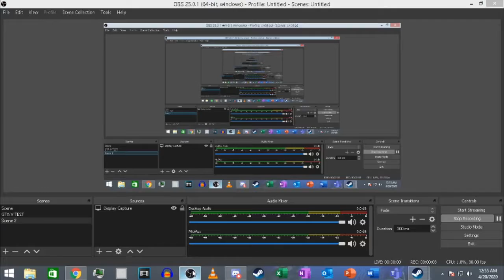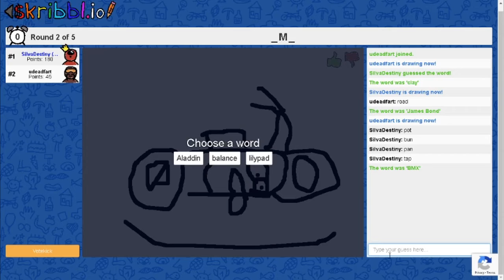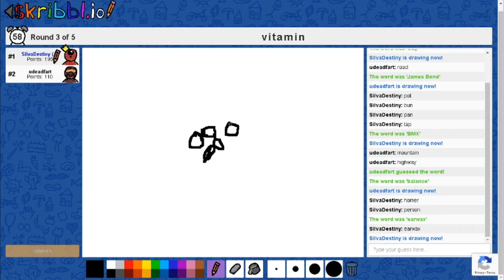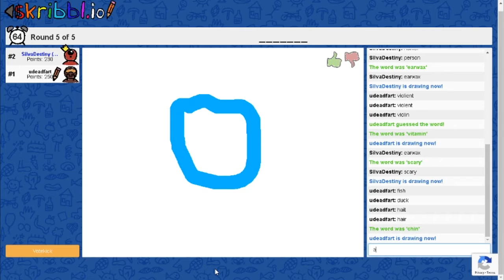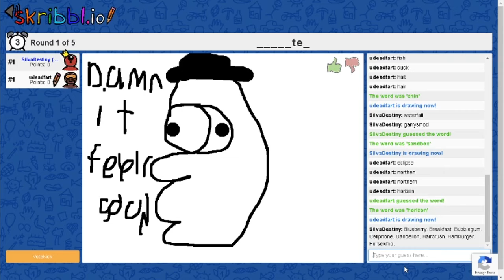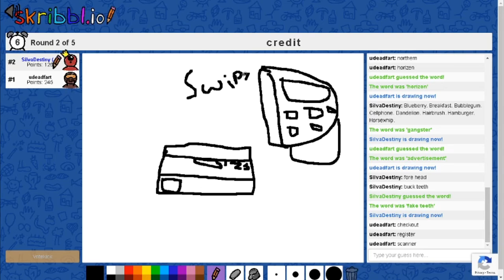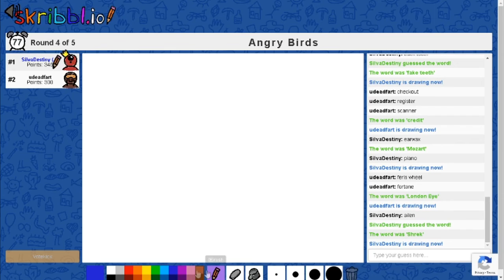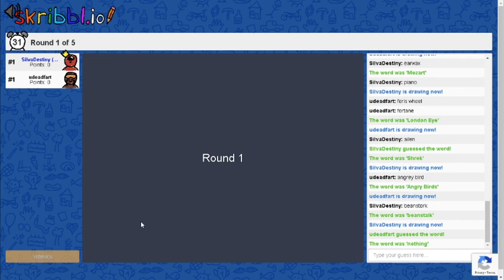Skribbl.io pt 2 (Skribble.io)